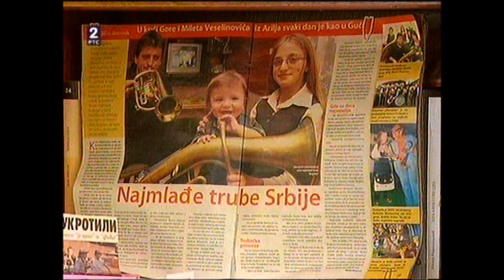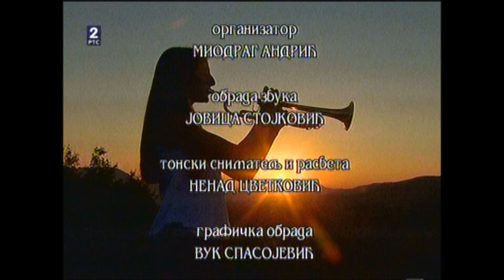Danijela Veselinović -Truba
Danijela Veselinović, Mladi talenti Srbije, film RTS 2.